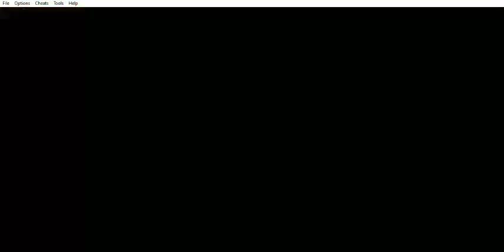Onimusha Tactics - Episode 36 - The Search for Garashia - Parte 2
Onimusha Tactics (GBA) - Episode 36 - The Search for Garashia - Parte 2
Este capítulo abarca a la segunda parte del Episode 36 - The Search for Garashia.